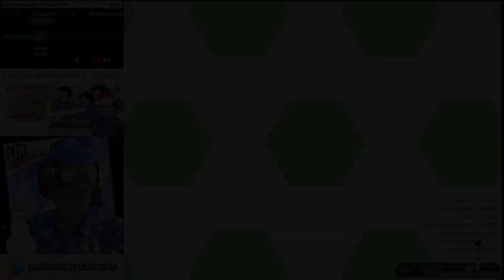Captain Tsubasa Dream Team BRAZIL NATIONAL TEAM BANNER HIGHLIGHTS! キャプテン翼 足球小將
discord LooP5#1956

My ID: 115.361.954